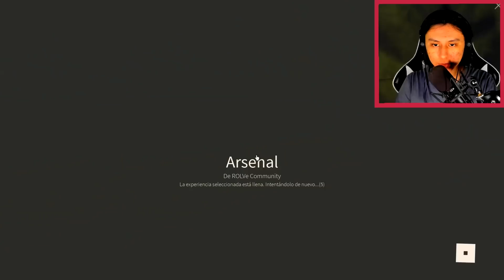ASÍ GANÉ CON TODOS LOS EQUIPOS DE ARSENAL!! *ME INSULTAN* 😱 | JEDAR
👉Código de Invitación: I5606654